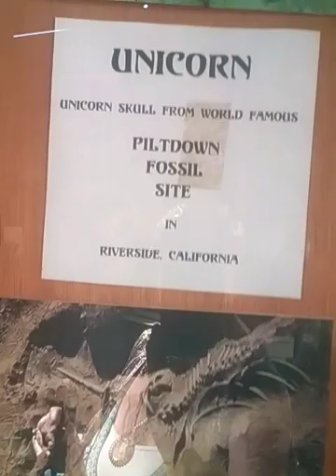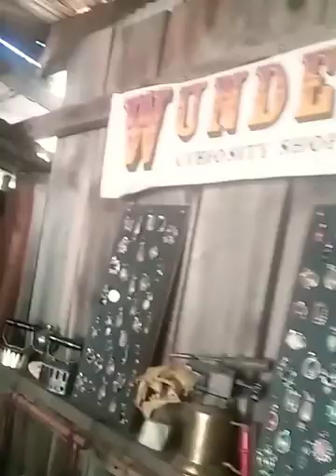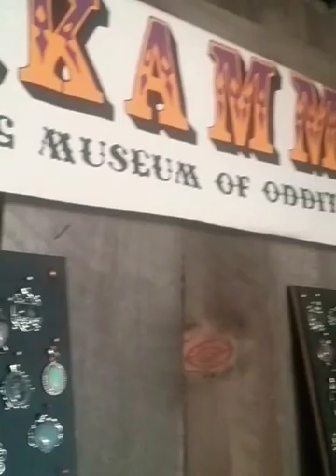Close Up Look at Oddities Treasures Rennassaince Festival Big Bear California 2019